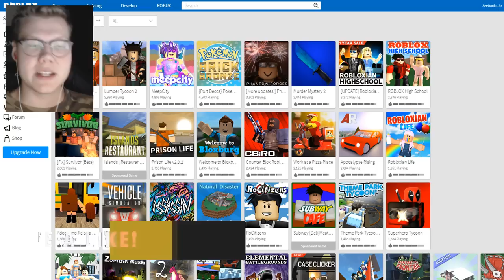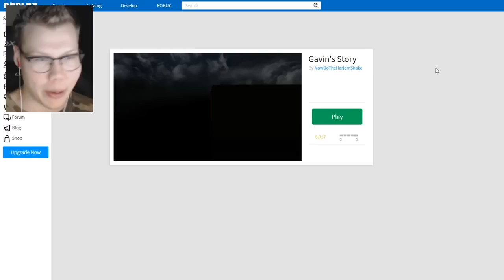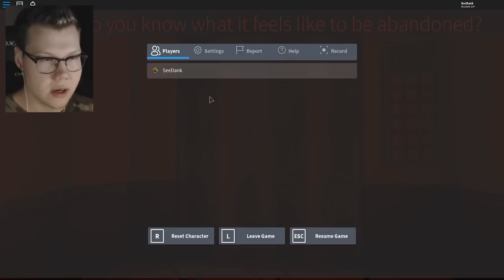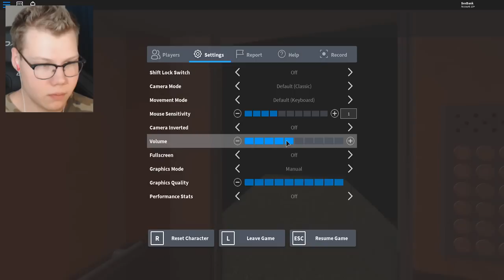I FOUND A SECRET GAME IN ROBLOX!!!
In today's Roblox video;  we join a secret game in Roblox that requires a password to join it + more funny moments!

What is ROBLOX? ROBLOX is an online virtual playground and workshop, where s of all  can safely interact, create, have fun, and learn. It’s unique in that practically everything on ROBLOX is designed and constructed by members of the community. ROBLOX is designed for  to  year olds, but it is open to people of all .

Title ► ONLY PLAYERS WITH THE PASSWORD CAN JOIN THIS ROBLOX GAME!! One of my favorite games to play on this channel is Roblox Murder Mystery 2 which is a roblox game that is intended for 13+ audience.